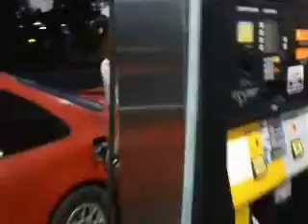A night in Hereford Tx ( Full Blown Performance)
fuckin around in Hereford ..yea we have alot of haterz =)...jdm af